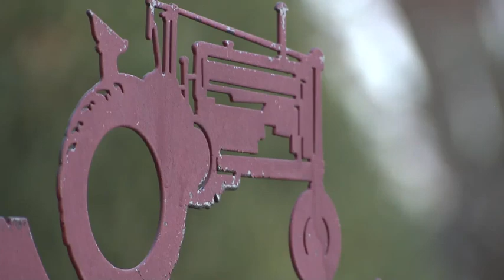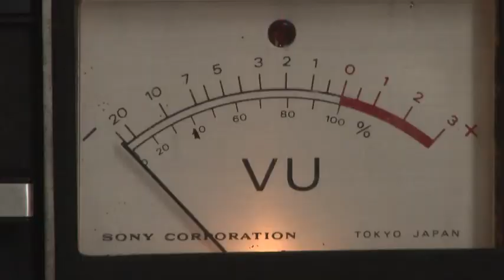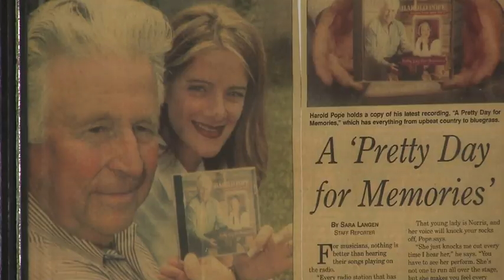Tar Heel Traveler: Harold Pope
Pope was practically born with a guitar in his hands and Country music is in his blood. The Tar Heel Traveler made his way down to Smithfield to meet Pop to learn how writing, singing and strumming his guitar has always been more than enough for him.